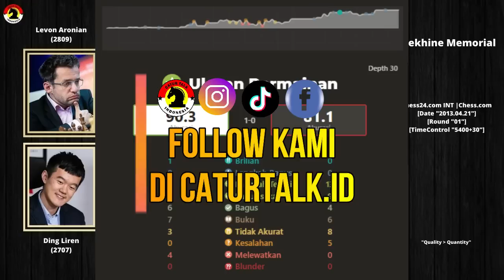SANGAT MENARIK ~ DING Vs LEVON (2013)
PGN Game ! Ding Liren Vs Levon Aronian 2013
[Event "Alekhine Memorial"]
[Site "Paris/St Petersburg FRA/RUS"]
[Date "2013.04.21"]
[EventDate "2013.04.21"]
[Round "1"]
[White "Ding Liren"]
[Black "Levon Aronian"]
[ECO "D45"]
[WhiteElo "2707"]
[BlackElo "2809"]
[PlyCount "91"]

1. d4 d5 2. c4 c6 3. Nf3 Nf6 4. Nc3 a6 5. e3 e6 6. c5 Nbd7
7. b4 b6 8. Bb2 a5 9. a3 Be7 10. Bd3 O-O 11. O-O Ba6 12. Ne1
Bc4 13. Bxc4 dxc4 14. Qe2 Rb8 15. Ra2 b5 16. e4 Rb7 17. Nc2
Nb8 18. Raa1 Qc8 19. Rad1 Rd8 20. Bc1 Na6 21. Bf4 Rbd7 22. h3
Ne8 23. Qe3 Bf6 24. e5 Be7 25. Ne4 Nac7 26. Nd6 Qa8 27. Qg3
Nd5 28. Ne3 Nc3 29. Rde1 Bxd6 30. exd6 Ne4 31. Qh4 Nd2 32. Nd5
Nxf1 33. Nb6 Qa7 34. Rxf1 Nf6 35. Be5 Nd5 36. Nxd5 exd5
37. Bxg7 Kxg7 38. Qg5+ Kf8 39. Qf6 Kg8 40. Qg5+ Kf8 41. Qf6
Kg8 42. Re1 axb4 43. Re5 h6 44. Rh5 Qxa3 45. Qxh6 f6 46. Qxf6